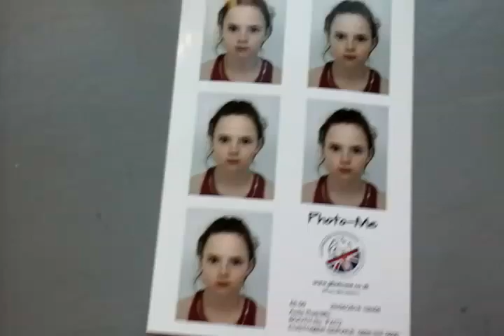Passport pics VLOG DAY 1